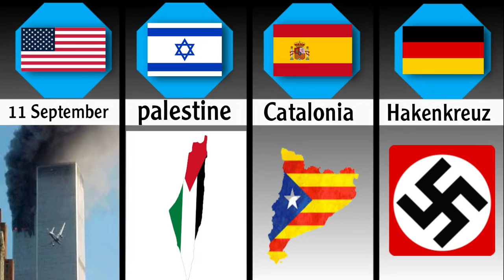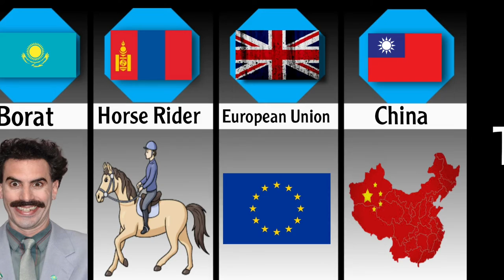How to Trigger Different Countries - How to Trigger From Different Countries